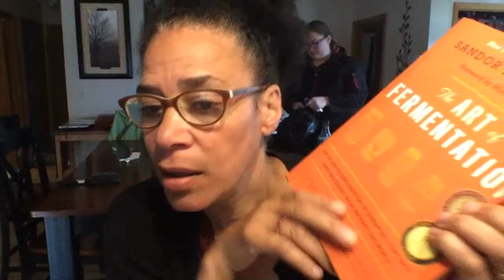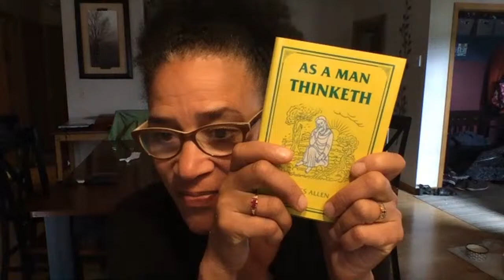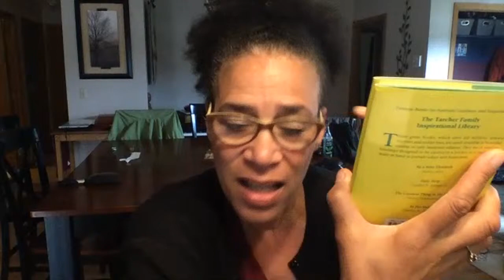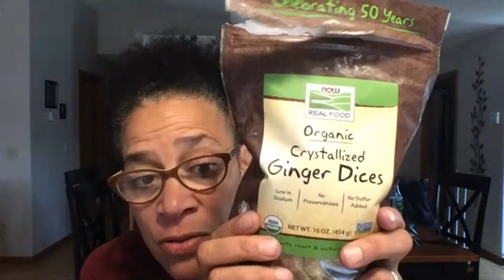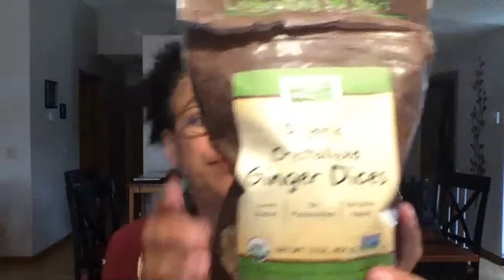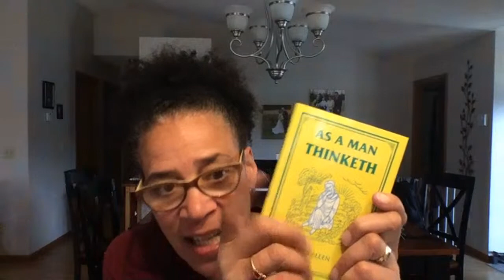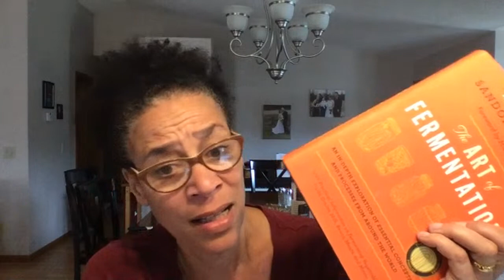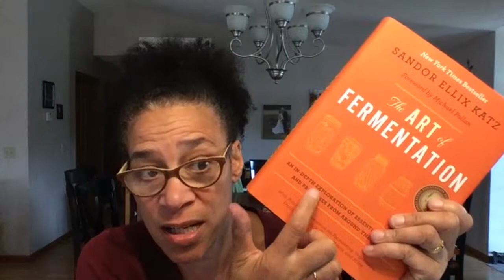Ginger Carrots (fermented) and Sauerkraut! Ferment don't Foment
We make fermented ginger carrots and red sauerkraut. We get into some deep talk about "As a Man Thinketh".